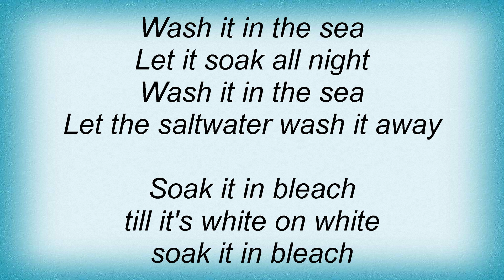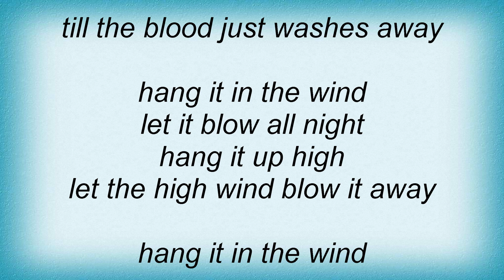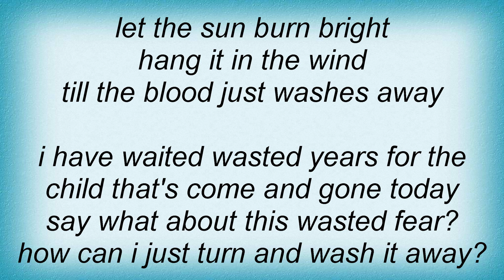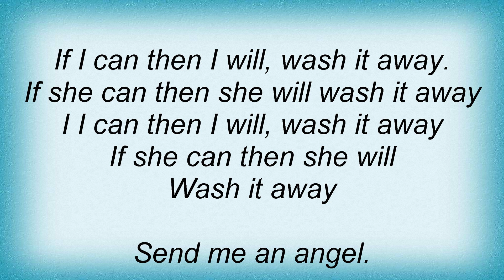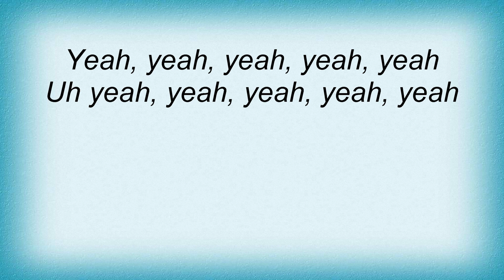Black Lab - Wash It Away Lyrics